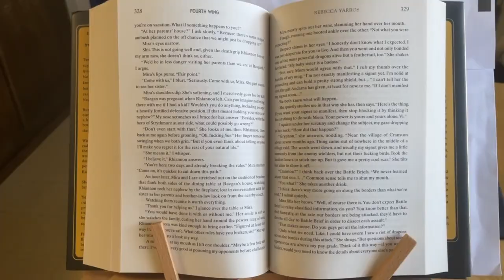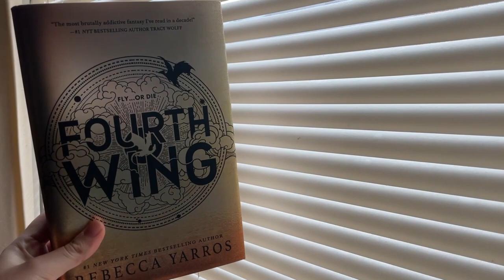Home | Fourth Wing ⚡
I am officially on that bandwagon and strapped in for the long ride!
Reading: Fourth Wing by Rebecca Yarros
Location: home

I understand the hype. It's worth it. This was an easy binge read!
アメリカで今話題の本です。シリーズの第一冊目の”フォースウィング”。ドハマりです！